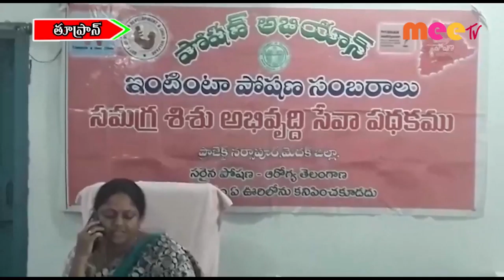తూప్రాన్ లో పోషణ్ అభియాన్ సమావేశం //20.01.2021//MEE TV NEWS//